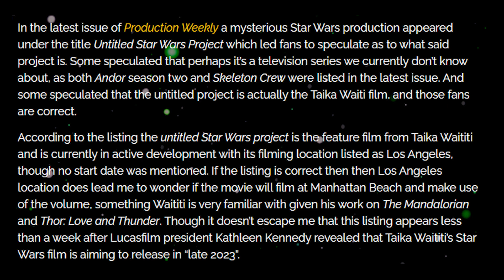The NEXT STAR WARS FILM Begins Production Soon!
Star Wars Gaming Funny, Epic, Random, Easter Egg Clips, and other Star Wars short videos from Split Screen: Star Wars